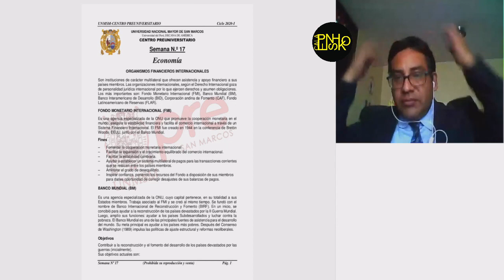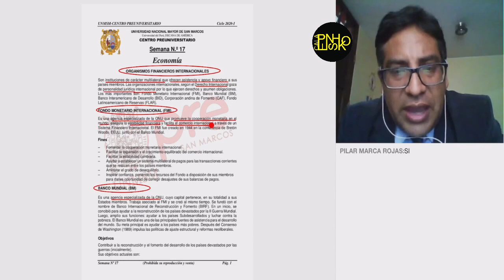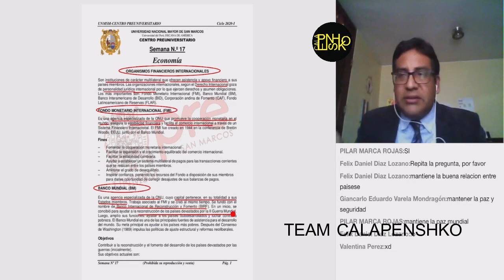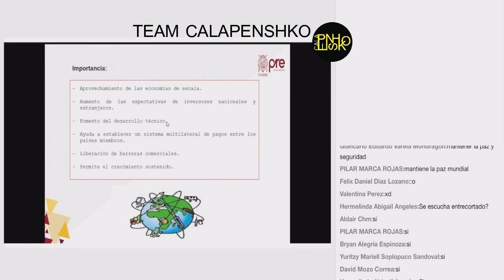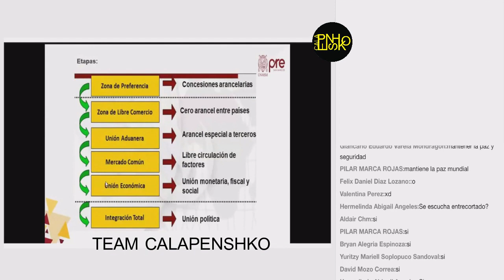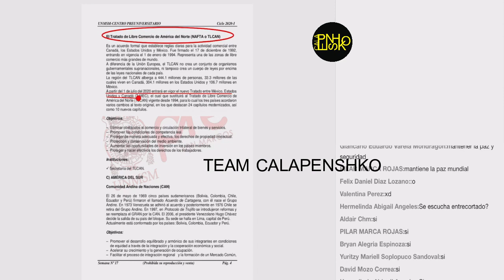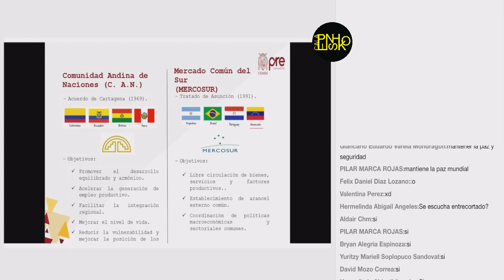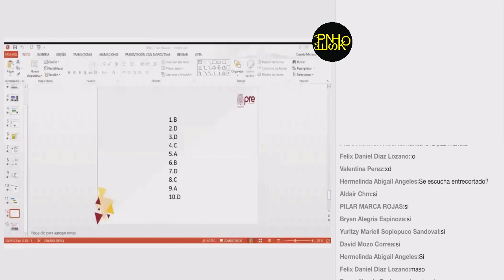ECONOMÍA SEMANA 17 PRE SAN MARCOS 2020 I ¨X¨📚🖥️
Semana 17
Ciclo: 2️⃣0️⃣2️⃣0️⃣ 1️⃣
📚Curso: Economía
📌Tema: Organismos Financieros Internacionales.
Profesor👨🏻‍🏫: Pedro Mascaro.
🌐Extra "Libro CEPUSM 6ta Edición"